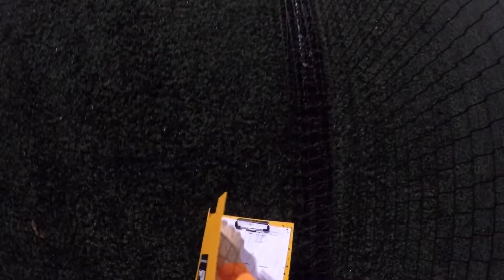Chubby Alonsos 1 - 8 Real Ale Madrid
The second round of matches saw Chubby Alonsos take on Real Ale Madrid with both teams going into the game with a 100% record. 4/11/19